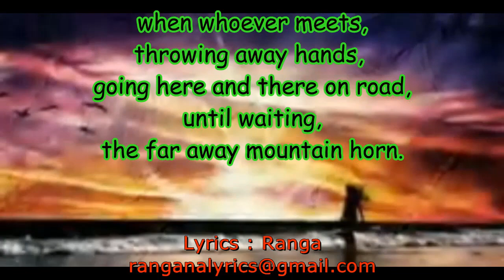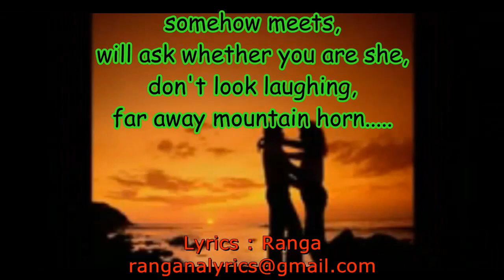How to create a basic Song | how to put a melody | funny music | create your own | sing easy